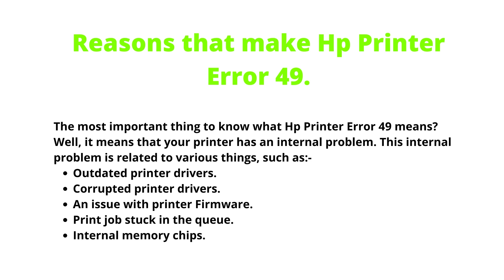How to Fix Hp Printer Error 49 || Hp Printer Service Error 49 || Hp Printer 49 Error - (Quick Solve)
The Hp Printer Error 49 are communication error codes. They can be hard to troubleshoot as quite a few culprits cause 49 errors. Also, these errors can be just temporary errors that clear with a reboot or more permanent errors that require a hardware replacement. Here are some tips for resolving 49 error codes on HP LaserJet printers.

Key Moment:
0:00 - Hp Printer Error 49 - (Meaning)
0:10 - Causes of Hp Printer Service Error 49.
0:20 - Steps to Fix Hp Error 49.
0:30 - Hp Printer Support Phone Number.

Getting a problem Hp Printer Error 49. Simple steps are mentioned on the blog to Solve Hp Printer Error 49 in few minutes. Our team provides online solutions 24/7 for HP Customers.